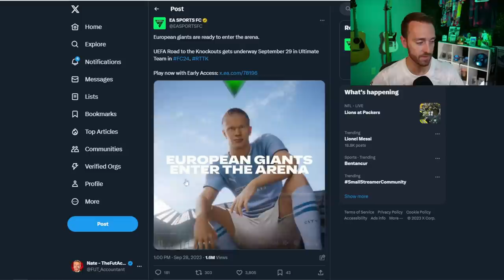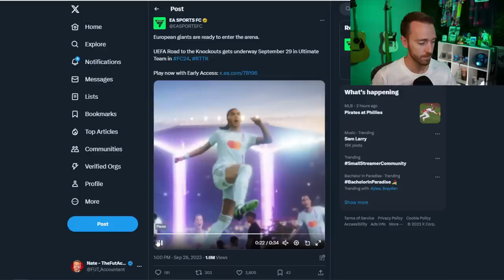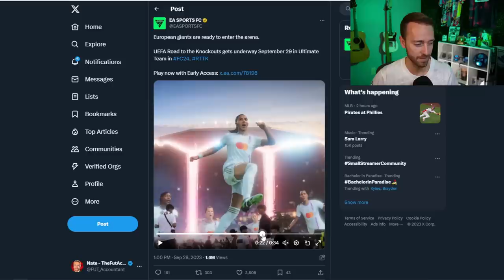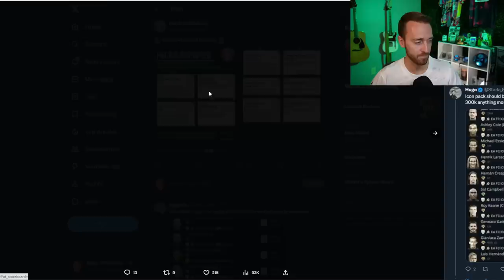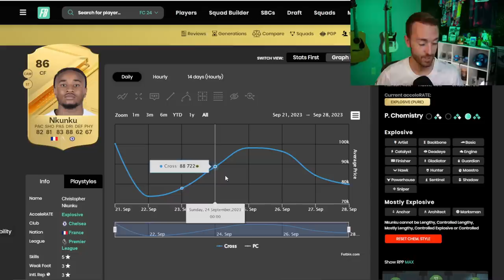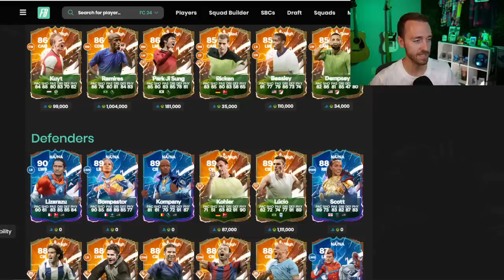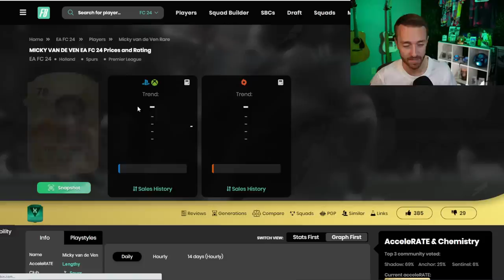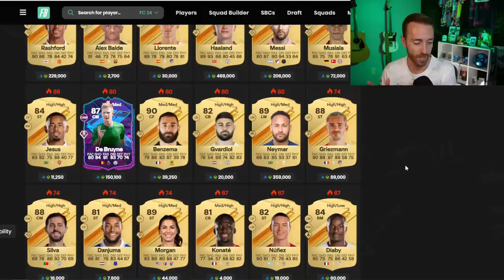Road to the Knockouts is HERE!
EA FC 24 is in FULL Swing on release day, and EA is going BIG with this promo, Road to the Knockouts!